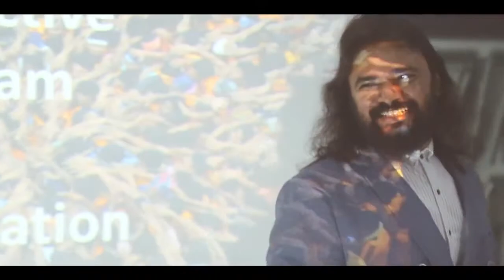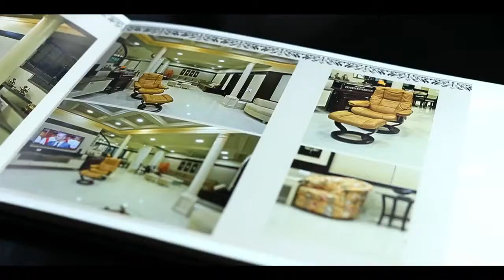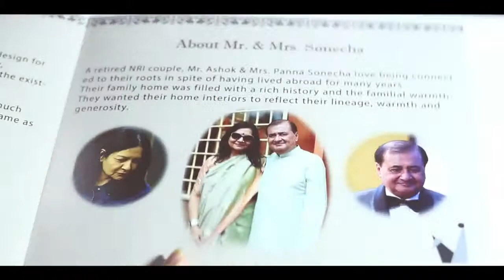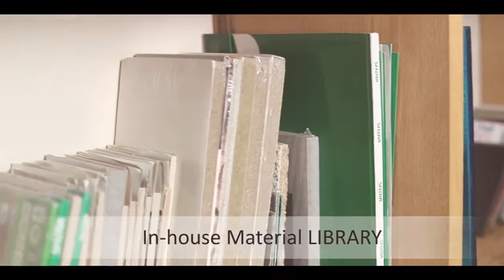|| U&I interior's || Corporate Video || Making By || Imagic Adworks